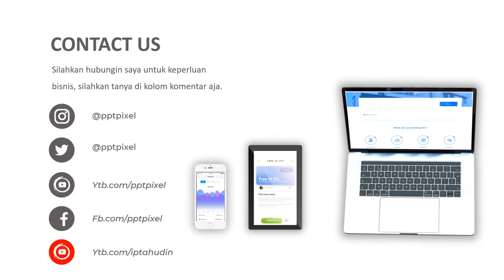Jasa Pembuatan Video Animasi Profesional Company Profile, Car dealer, Jasa Angkutan Mobil di Bandara